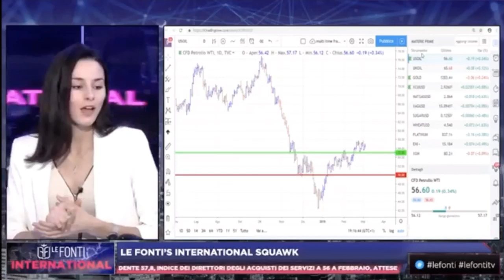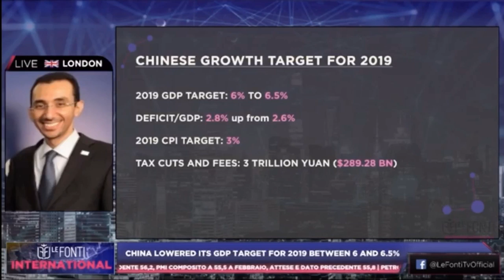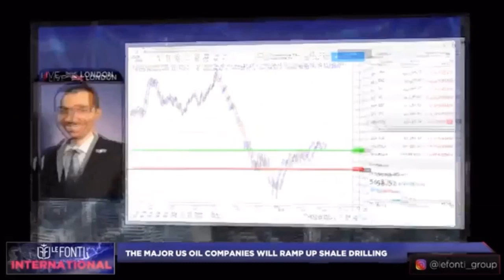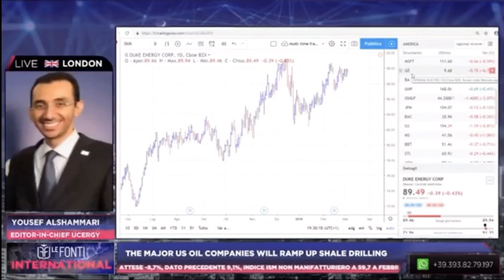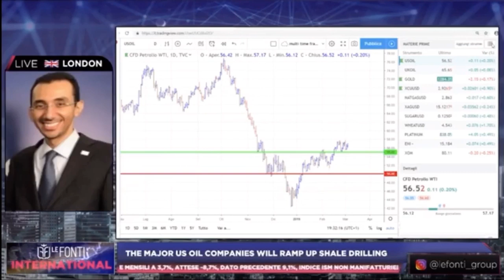Dr Y Alshammari speaking to Le Fonti on the latest updates on Chinese economy March 2019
Dr Y Alshammari speaking to Le Fonti on the latest updates on Chinese economy, Venezuela crisis, Shale growth, and electric mobility and their relationship with OPEC and oil markets
March 2019